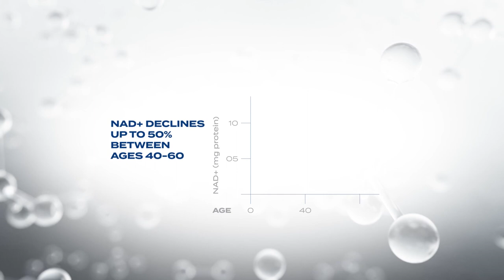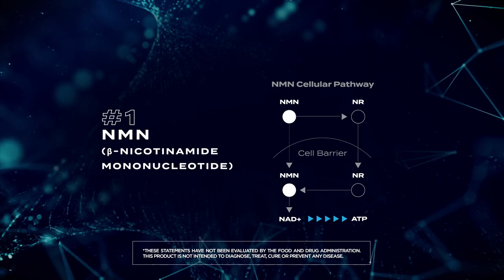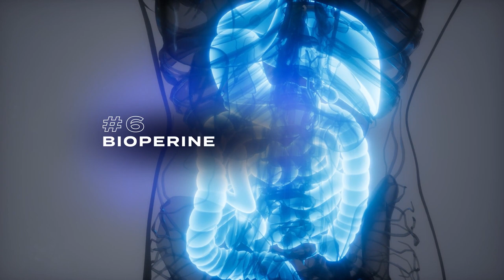L1FE NMN: You have one life. Live it well. a revolutionary product crafted for your health span!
L1FE NMN is a revolutionary dietary supplement with the Youthful Complex 6 proprietary blend of six cutting-edge ingredients. Take L1FE NMN to regain youthful energy and feel confident that you are maximizing your healthy years, so every day is lived well.